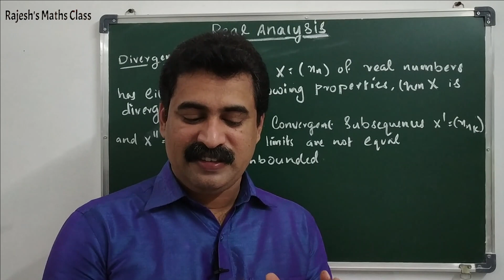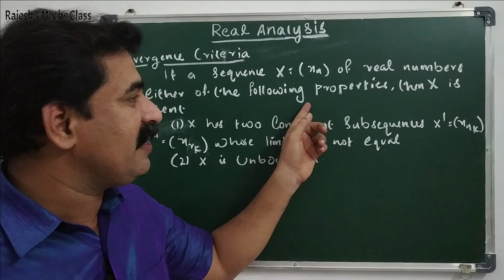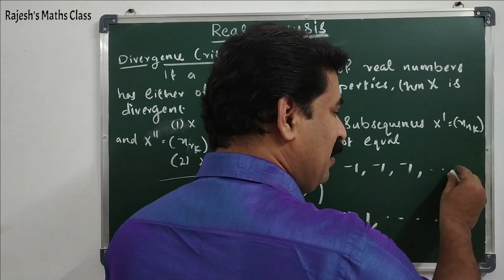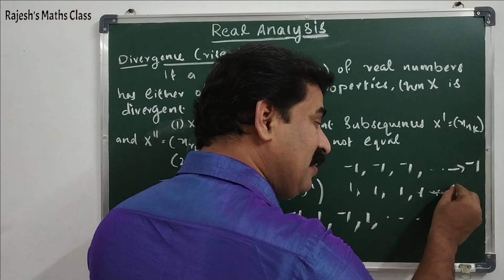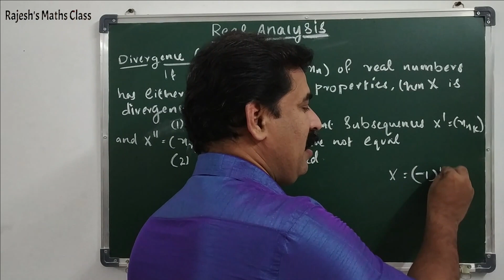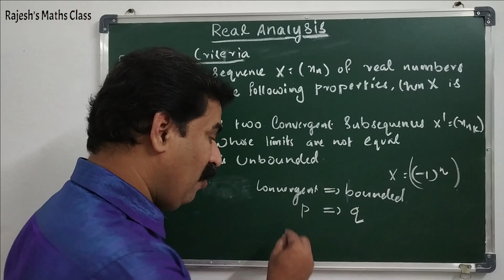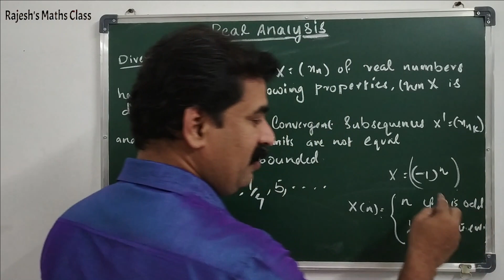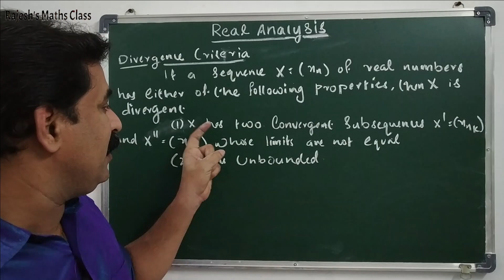Divergence Criteria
Here we are going to Discuss two conditions for Divergence of a sequence